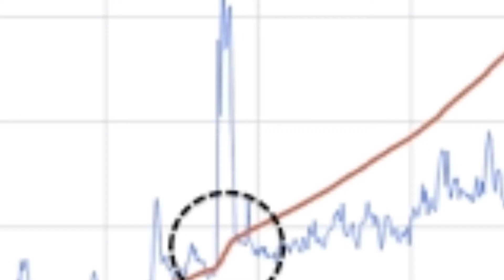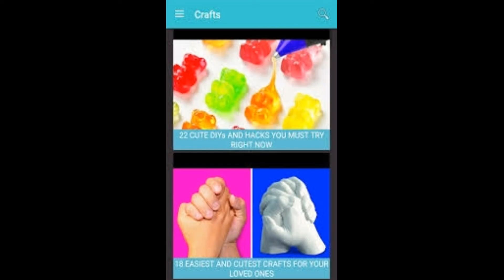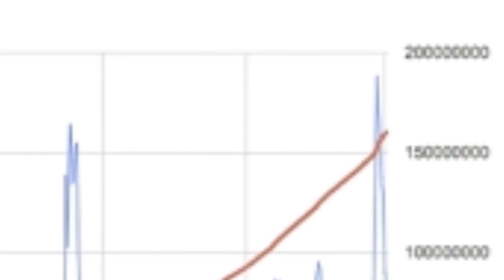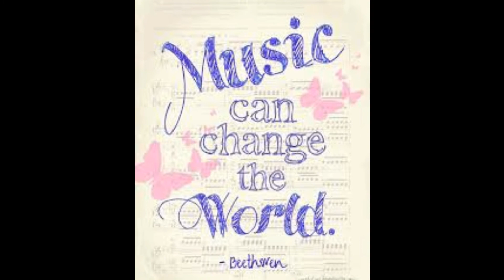Top 10 sa listahan ng YouTube na nagkaruon ng Million million subcribers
tag--
congtv
tukomi
MrBeast
Pewdiepie
t-seriest
dudeperfect
Cocomelon
wwe

top 10 japanese youtubers
top 10 japan youtubers
top ten japanese youtubers
top ten jamaican youtubers
top 10 youtubers that went to jail
india ke top 10 youtubers
top 10 youtubers list
top 10 youtubers live sub count
top 10 youtubers latinoamericanos
top 10 youtubers live
top 10 youtubers live count
top 10 lifestyle youtubers
top 10 lgbt youtubers
top 10 lego youtubers
top 10 youtubers salary
top 10 youtubers songs
top 10 youtubers socialblade